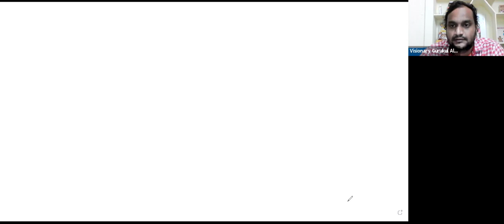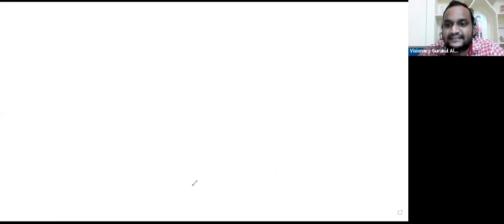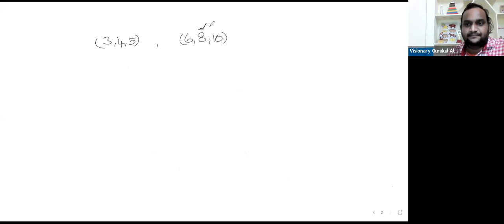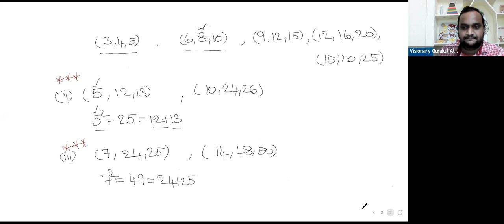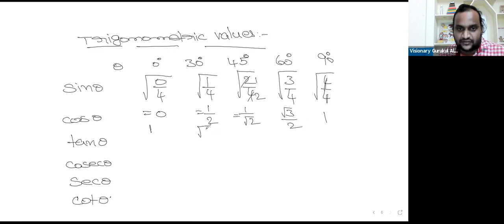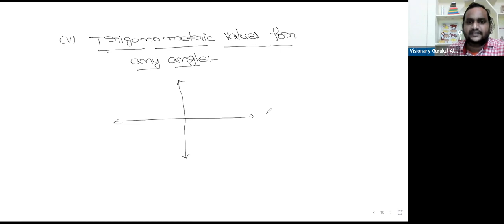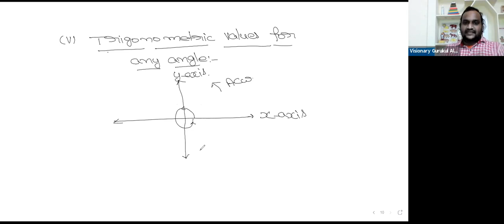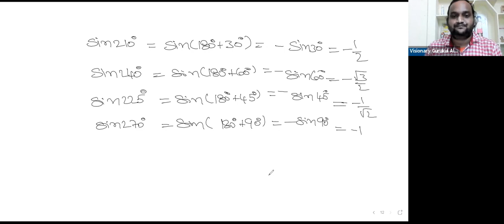MATHS _ 1ST YEAR _ TRIGONOMETRY Theory 1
MATHS TRIGONOMETRY  Theory 1